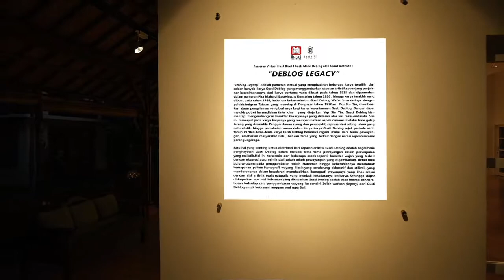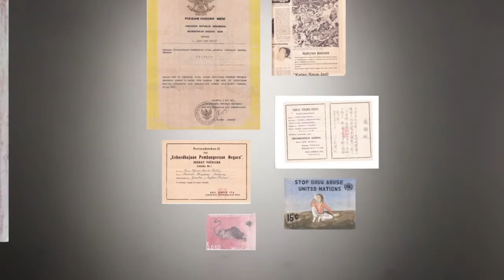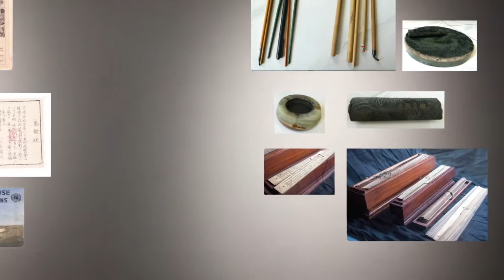PAMERAN VIRTUAL I GUSTI MADE DEBLOG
GURAT INSTUTUTE